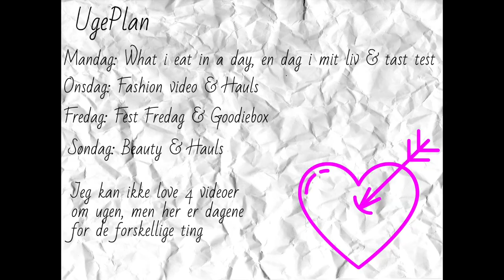Goodiebox/Crush juni’19 - sunny side up/ laid-back look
Dette kommer til at være en unboxing af denne månedes goodiebox.
Knus&kys

Goodiebox:

- Masque me up aftersun sheet mask.
- secret  make up remover.
- Polaar ice source moisturising gel.
- Rituals the ritual of karma foot balm.
- Garnier Ambre Solarie face mist.

Crush box:
- Bellapierre twist up brow pencil.
- Essence you better work tinted day cream.
- Mesauda milano viva bronze.
- Lord&berry made to measure lip color.

Info om hvad jeg har på:

Ur: Daniel Wellington
Armbånd: Daniel Wellington
Øreringe: Izabel Camille
Bluse:  new yorker
Neglelak: Essie - bikini with a Martini
På læberne: w7 Lip twisster - Nude